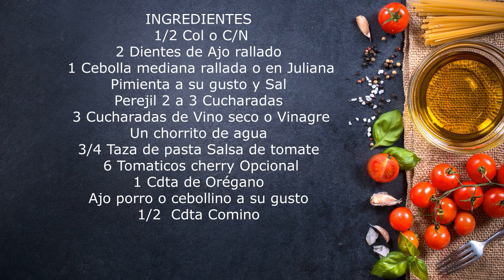Aporreado de Col Receta Cubana